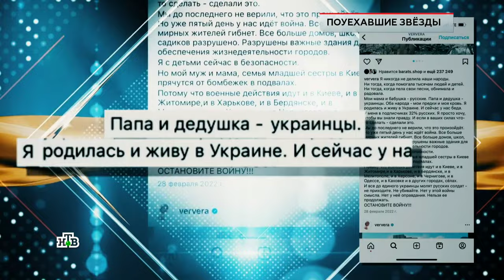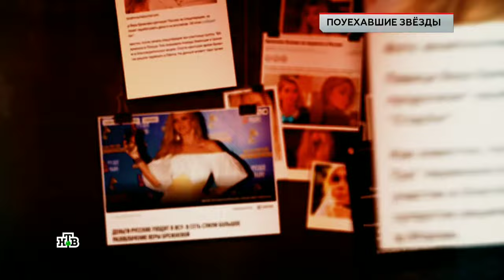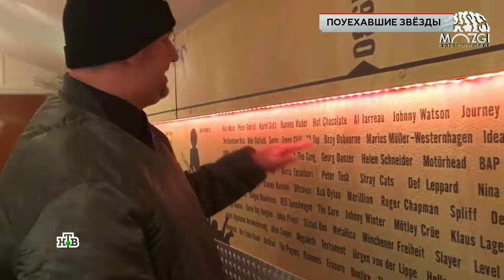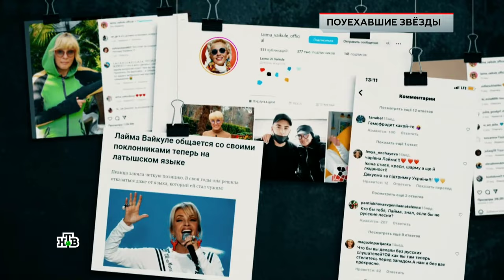ЧП. Расследование. «Поуехавшие звёзды» НТВ 15.04.2023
В России их считали своими, а они просто зарабатывали здесь деньги. Почему сейчас они так запели? Как Светлана Лобода сумела монетизировать ненависть к России? А Брежнева запела по-украински? И почему наша Надя больше не наша?

Поддержать проект:
Тинькофф карта МИР 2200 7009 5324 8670
Яндекс карта МИР 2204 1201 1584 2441